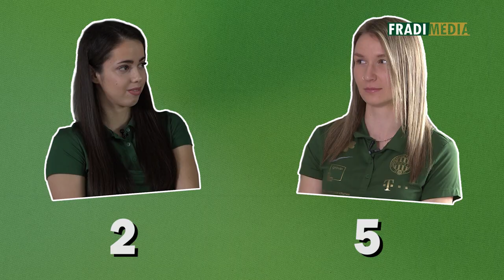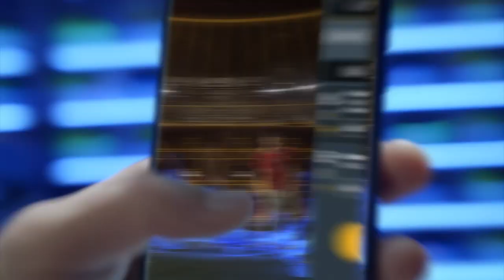FM | Mi nem hiányozhat a bőröndből külföldi út során? - KVÍZJÁTÉK női labdarúgóinkkal! | 2021.01.28.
Az FTC-Telekom női labdarúgócsapatának két játékosa, Nagy Virág és Pusztai Sára már évek óta országos barátnők. De vajon mennyire ismerik egymást, ha egyedi helyzetbe kerülnek? A Fradi TV humoros kvízjátéka segítségével most minden kiderül!